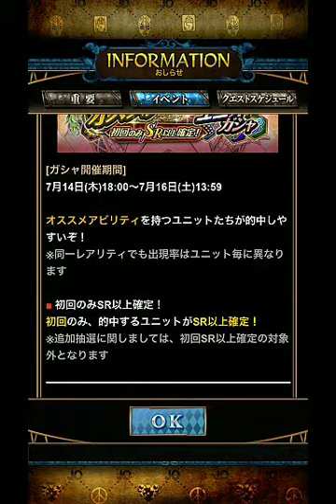【ジョジョSS】オススメアビリティユニットガシャ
オススメアビリティユニットガシャ
初回SR以上確定ガシャ
１回のみ引きました。